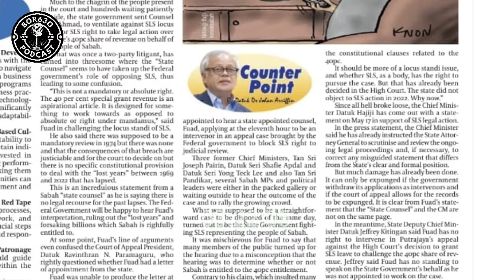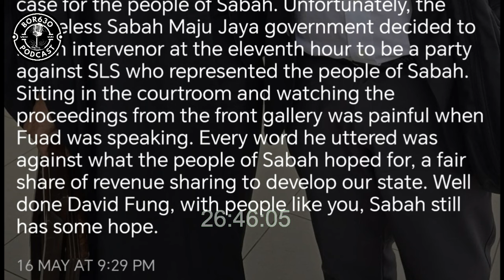EP 5 - Dari Dalam Mahkamah [BORNEO PODCAST DATUK JOE SAMAD]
EPISOD 5 : Dari Dalam Mahkamah [BORNEO PODCAST DATUK JOE SAMAD]

EDISI KHAS / SPECIAL EDITION

Bersama Datuk Joe Samad, salah seorang yang hadir seawal jam 8 pagi ke Kompleks Mahkamah Kota Kinabalu pada 16 Mei 2024 bagi memberi sokongan moral dan mahu menjadi saksi mata bagi apa yang dibincangkan di dalam Mahkamah pada hari itu.

Datuk Joe Samad merupakan seorang columnist akhbar tempatan dan nasional. Juga seorang penulis buku Unequal Partner yang mengetengahkan isu isu berkaitan hak ha Sabah & Sarawak.

SLS membuat semakan kehakiman tentang hak 40% hasil yang didapati Persekutuan di Sabah berdasarkan artikel 112C yang merujuk Jadual ke10, bahagian 4, Seksyen 2(1).

Studio : Kolektif Studio

Borneo Podcast dikuasakan oleh
Kelab Kembara Sabah